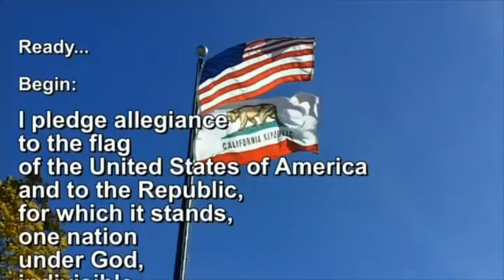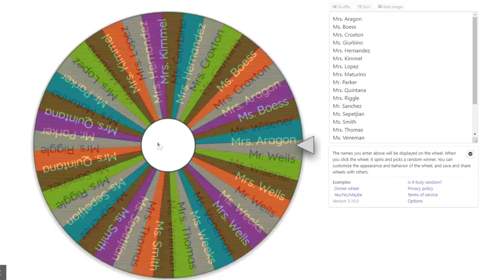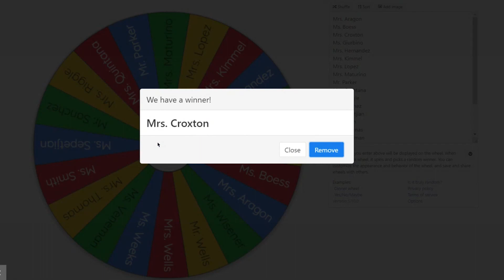Mar 9 2020